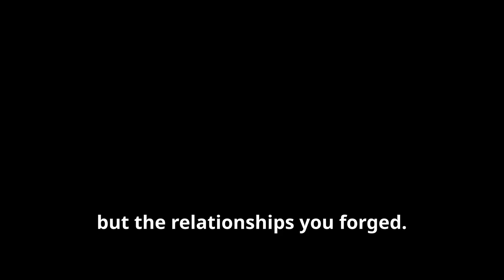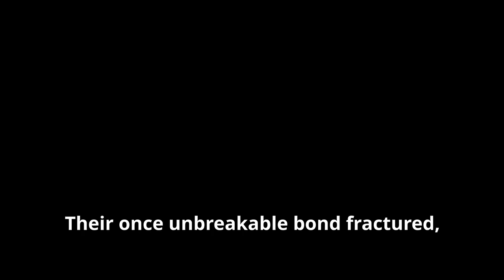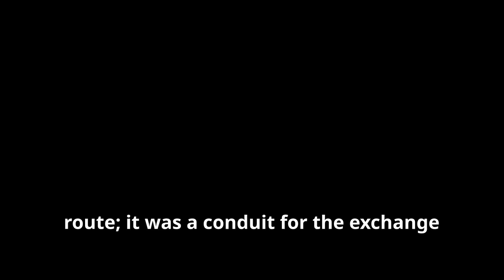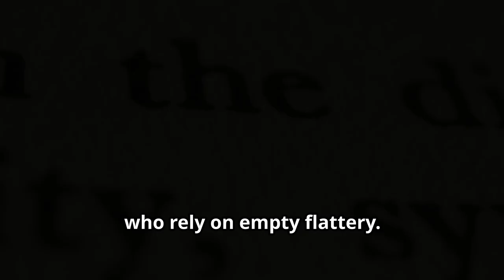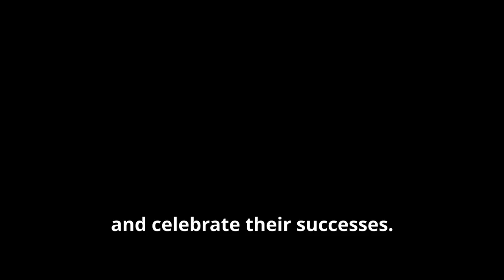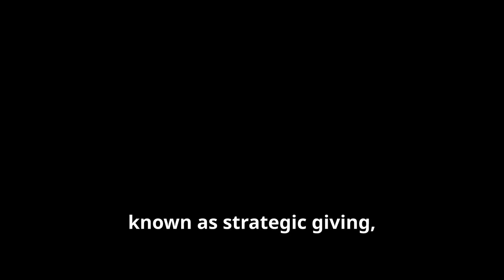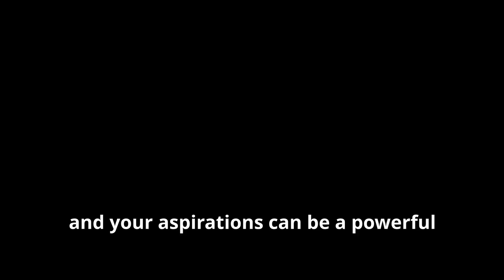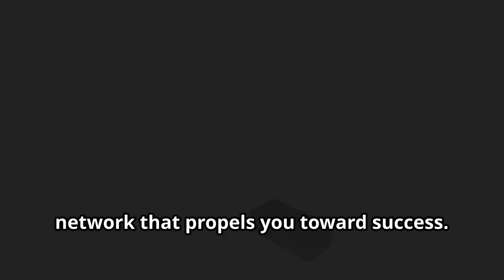SIEVE THE GENUINE IN YOUR PROFESSIONAL NETWORK